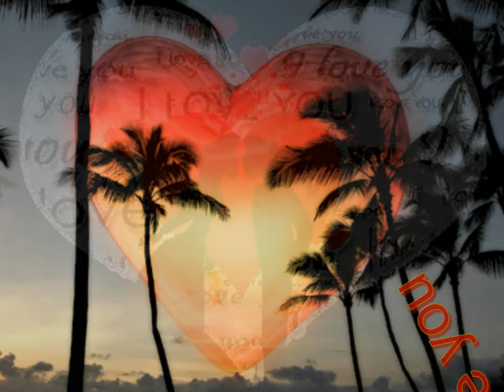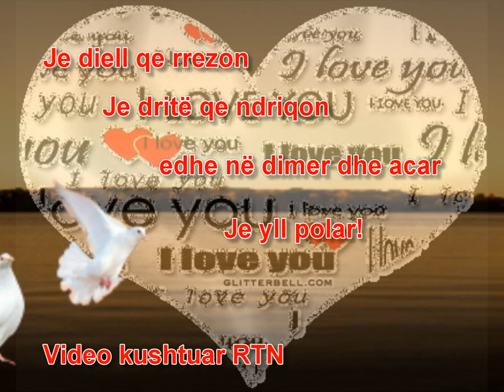Valentine's Day, Soni Malaj, Te dua ty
Valentine's Day
Video by Kastriot Domaj